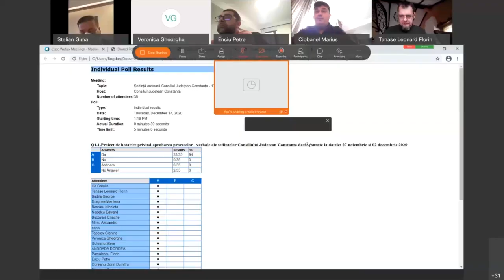Ședința ordinară a Consiliul Județean Constanța din 17 decembrie